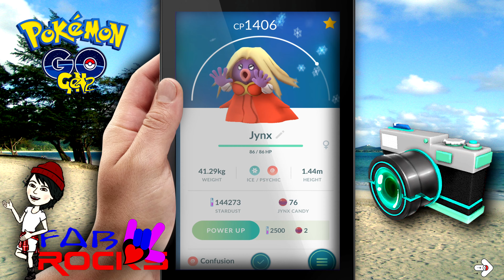Pokemon GO GEN 2 EVOLUTION 🙋 GEN 2 SMOOCHUM Evolution 🙌 EVOLVING SMOOCHUM / JYNX ❤️️ SMOOCHUM ❤️️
I'm Fabu Rocks and I'm the youngest Girl Gamer on You Tube.

I am 8 yrs old and love to play VIDEO GAMES. I have being playing video games since I was 3 yrs old, YES 3 yrs old!!! I started on my mom's cell, at 4 yrs old I got my first tablet, the following year a WII U and at 7 a new XBox One S. I'm now 8 yrs old playing VR with my new Oculus Rift and Samsung gear VR.  Not only that, I have a pro gamer PC build (thanks dad :)) where I play all my 4k games like Overwatch. Can you imagine what I will be doing when I'm 10 yrs old?

❤️🎮❤️ Girl Gamers Rock!!! ❤️🎮❤️

❤️ Computer / AKA: The Black Box

• CPU: i7-5960x
• MOB: X99-DELUXE II
• GPU: X2 / EVGA GeForce GTX 1080 SC
• HD: X6 / Western Digital (Black) 4TB
• SDD: X2 / Samsung 850 PRO - 1TB SATA III
• RAM: Corsair Dominator Platinum Series 32GB
• CASE: Thermaltake Suppressor F-51 E-ATX Mid Tower

❤️ Peripherals

• CAP CARD: Elgato Game Capture HD60 PRO
• KEYBOARD: Delux T9 46-Key
• MOUSE: UtechSmart Venus 16400 DPI
• MOUSEPAD: Redragon P001 ARCHELON
• CONTROLLERS: X4 XBOX ONE / GameSir G3 Bluetooth Game Controller / LOGITECH PRO wired
• EARPHONES: BEEXCELLENT 3.5mm LED Light / Turtle Beach - Ear Force XO Seven Pro
• CHAIR: HON VL702 Mesh High-Back

❤️ Recording Equipment

• WEBCAN: Logitech HD C922 PRO
• MAIN CAM: Panasonic 4K HC-VX870 25x zoom
• 2ND CAM: Samsung Galaxy Camera 2 / GoPro HERO 4 BLK
• 3rd CAM: Samsung Gear 360
• MIC: ZOOM H4N PRO
• LAVALIERS: X2 / Movo LV4-O XLR Omnidirectional / Android-Max pro Lavalier Lapel
• ALERTS: Twitch Alerts and NightDev Alerts
• SCREENS: X2 - Green Screen / Black Screen / White Screen
• LIGHTNING: LimoStudio Photo Video Studio Four Light Head Continuous Lighting Softbox Boom Stand Kit

XBox: FabuRocks
Steam: FabuRocks
Roblox: FabuRocks
Minecraft: FabuRocks
Oculus: FabuRocks

Video Music: From The Game